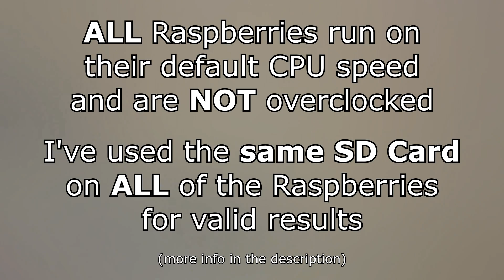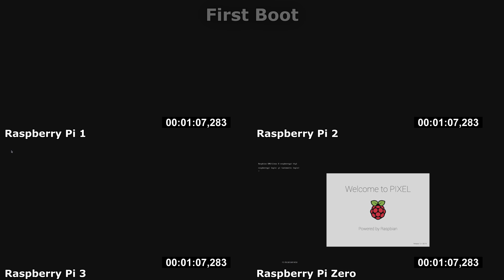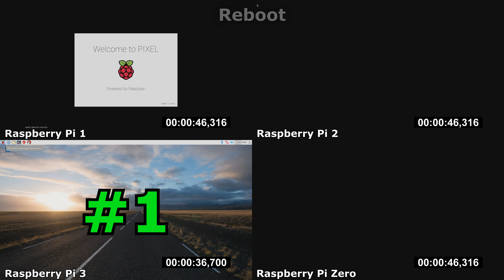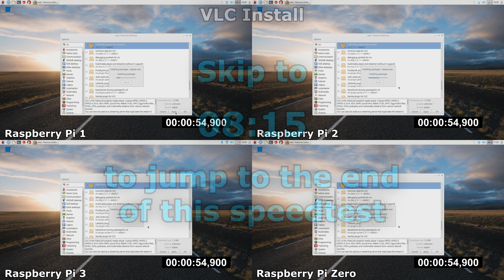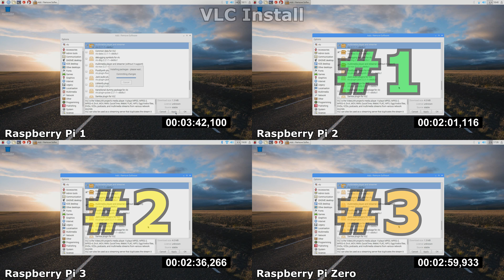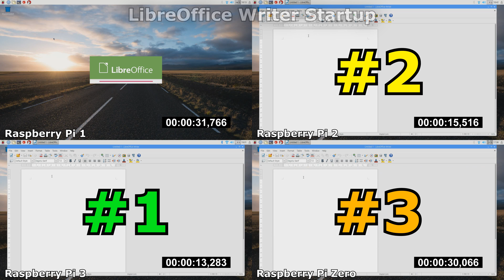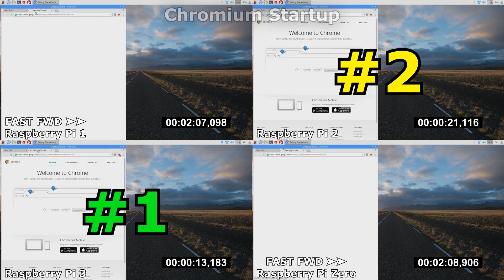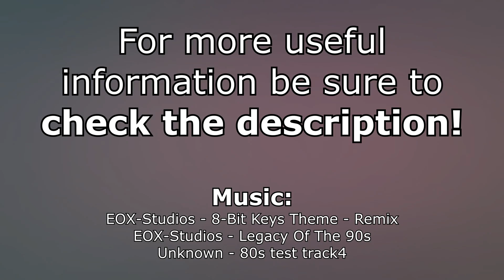Raspberry Pi 1/2/3/Zero Speed Comparison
➤➤ For more information expand this description ➤➤
➣ VLC Install Skip-Timecode for mobile users: 08:15

➤ Additional Information
The timing was directly taken from Sony Vegas, I roughly checked it with an actual stopwatch and they seem identical so I used those as the final times.
All individual clips were frame perfectly synced to each other meaning that there shouldn't be any difference in measurements whatsoever. I've used the next best indicator to sync everything up as perfect as possible.

➤ Raspberries (NOT OVERCLOCKED)
➣ Raspberry Pi 1 - Model B V2.0
➣ Raspberry Pi 2 - Model B V1.1
➣ Raspberry Pi 3 - Model B V1.2
➣ Raspberry Pi Zero - V1.3

➤ Other Hardware
➣ Official Raspberry Power Supply
➣ Elgato HD60 to capture the Raspberry footage
➣ OBS to record (Elgato's own software stops recording when there's no HDMI)
➣ SanDisk Ultra microSDHC 32GB Class 10
➣ BIGtec BIG687 USB WiFi Dongle (except Raspberry Pi 3 due to built-in WiFi)
➣ Logitech K400r Keyboard/Mouse

Unknown - 80s test track4